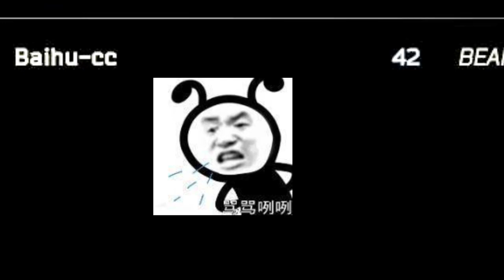【逃离塔科夫】游戏中奇怪的敌人，边打边说谁？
祝您有有趣的娱​​乐时刻。

小组加入恋人社区逃离塔科夫:
    来源 ： 如风SN